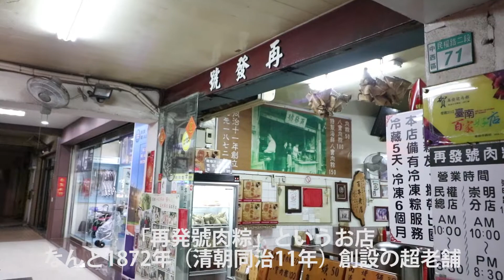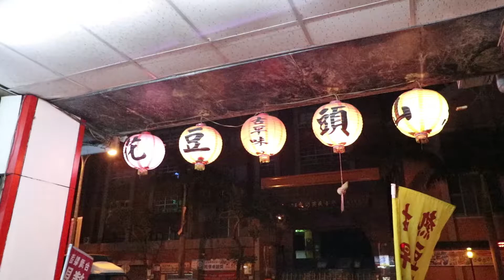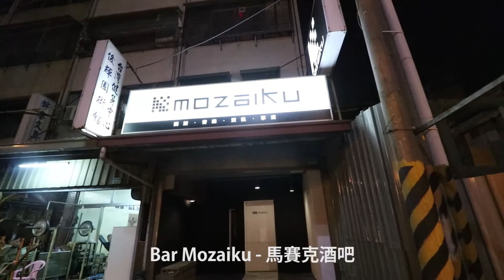【ふらっと台湾 台南編04】ちまきの老舗 再發號肉粽@台南 清水vlog#035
使用機材